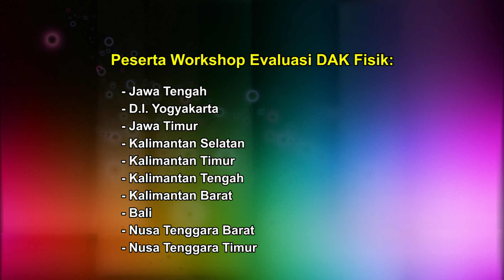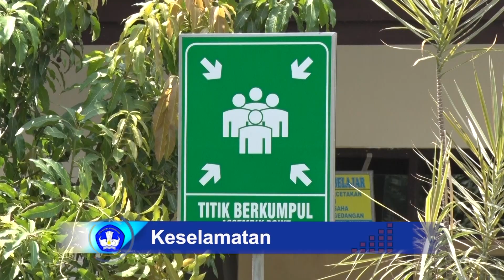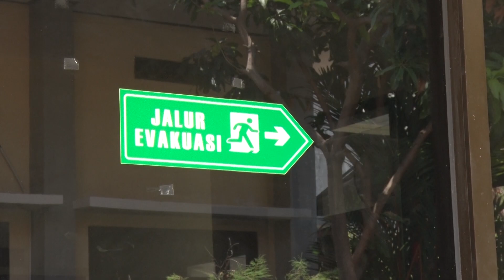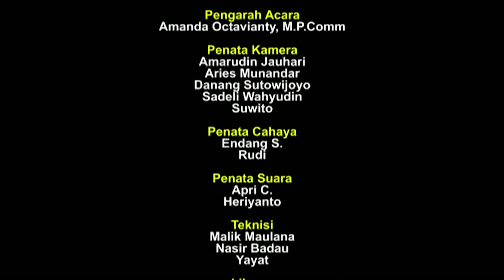"Kabar Daerah Jawa Timur: Rapat Koordinasi Zona Sekolah"-Sintesa Oktober, Seg 3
0:20 Berita 1 : Kemdikbud Gelar Workshop Evaluasi DAK Fisik SMP
3:22 Berita 2 : Simulasi Sekolah Aman Bencana Di SLBN Gedangan